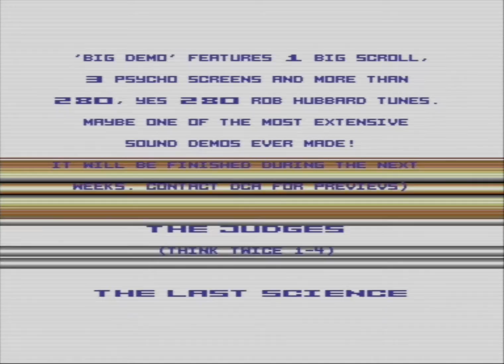C64: Mr. Cursor - Babylon I (1987)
Credits :
Code by: Mr. Cursor - Music by: David Whittaker - Text  by: Mr. Cursor

Mainly C64 related videos. Primary releases from THE DOMINATORS, but also videos from other C64 groups. Other releases will also occur.